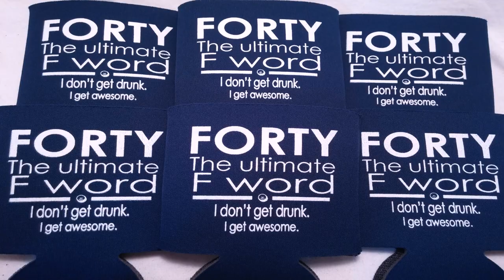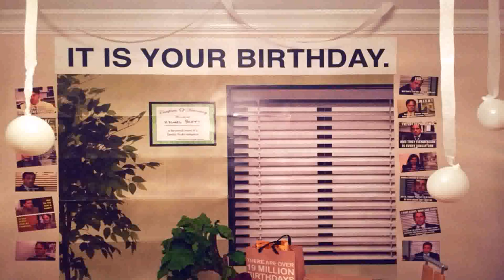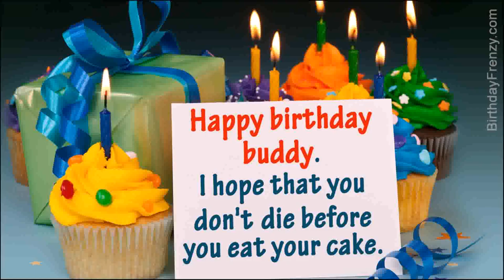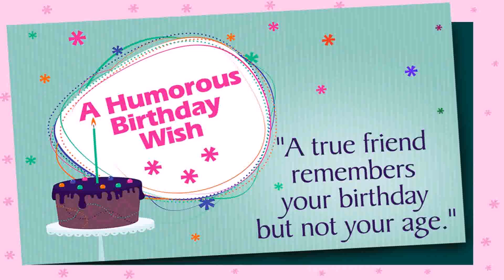Funny Birthday Decoration Ideas